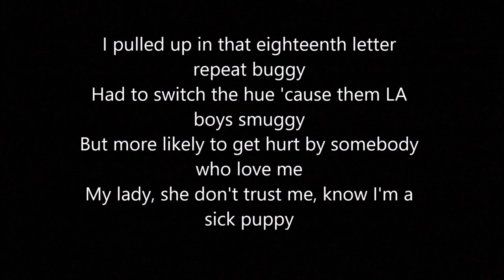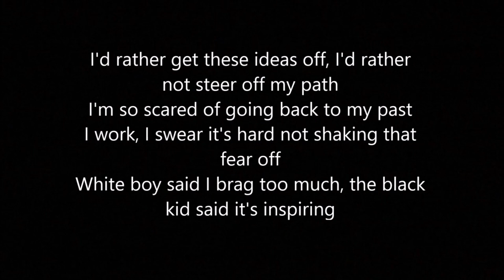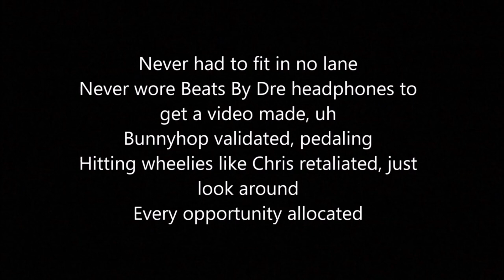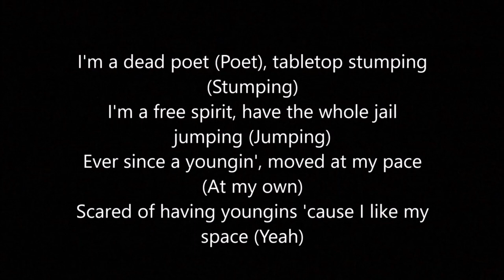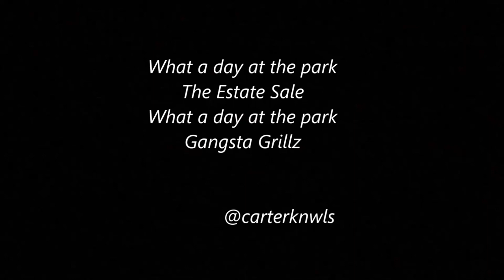Tyler, The Creator - WHAT A DAY (Lyrics) [1 Hour Version]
I don't get any rights or money on this video, it's all belong to @TylerTheCreator and his team.